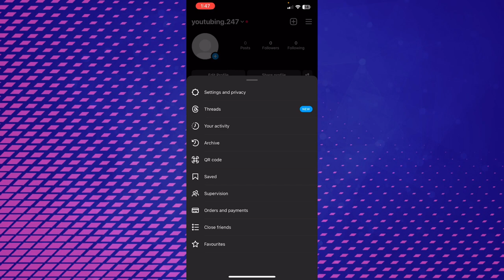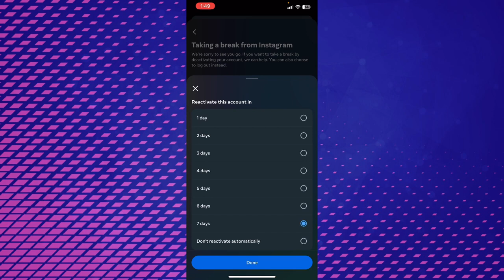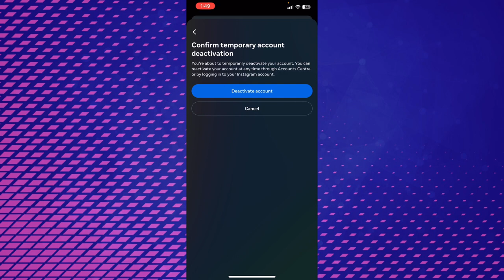NEW! HOW TO DEACTIVATE INSTAGRAM ACCOUNT 2023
Discover the latest method to deactivate your Instagram account in 2023 and take a break from the social media frenzy. In this video, we'll guide you through the step-by-step process of temporarily disabling your account, ensuring your privacy and peace of mind. Whether you're seeking a digital detox or just need a break, our easy-to-follow instructions have got you covered.

What You'll Learn: Learn how to deactivate your Instagram account in 2023 with our simple walkthrough. We'll show you the exact steps to follow, highlighting key points to ensure a smooth process. Say goodbye to constant notifications and hello to uninterrupted tranquility.

Join the Conversation: Have you been considering taking a break from Instagram? Share your thoughts and experiences in the comments below. Let's engage in a discussion about the benefits of digital detox and how it can positively impact our lives. 💬✨

instagram account deactivate 2023
how to delete instagram account 2023 update
delete instagram 2023